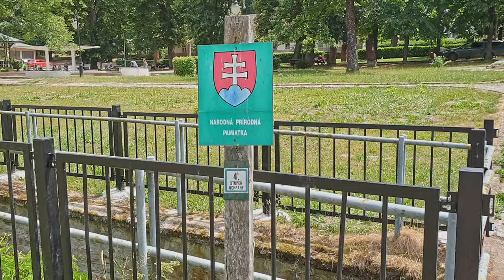Slovakia: Geyser in Herlany | Herliansky gejzír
The site is located about 28 km north-east of Kosice. Geyser was artificially activated in 1870s when another artesian well for the local spa was drilled. It is a cold water geyser what makes it to be a rare phenomenon, and a national natural heritage item.
Eruptions occur at intervals between 34-36 hours and last for 25-30 minutes. For the time of its existence, the geyser has erupted more than 40000 times and has discharged over 20 million cubic meters of mineral water from a well which is 404,5 m deep.
In the 19th century the site was a famous resort for the Hungarian nobility and for the locals.